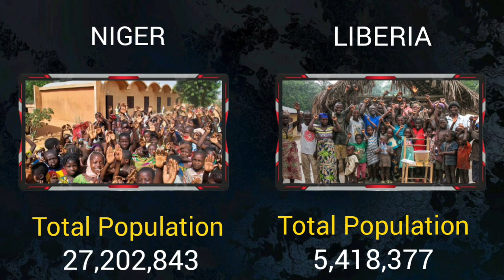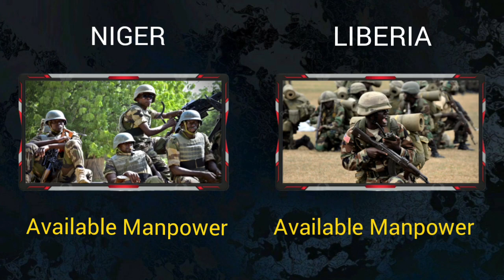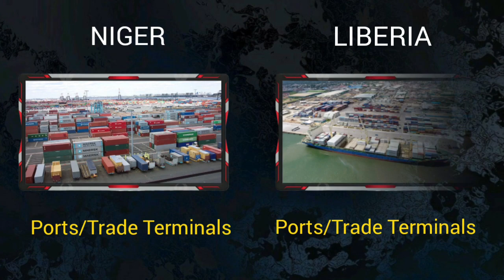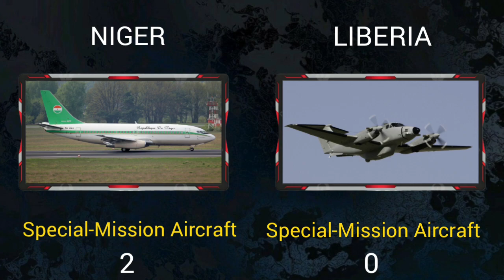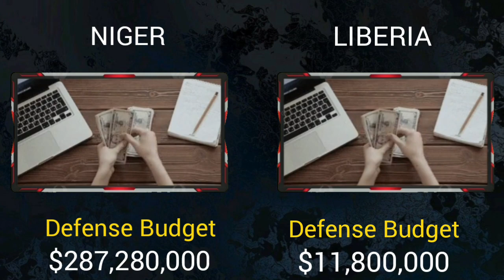Niger vs Liberia Military Power Comparison 2023 | Liberia against Niger 2023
🔔Hello friends, welcome to the military analysis info channel. In this video, we have compared the military strength of two countries,Niger and Liberia.We have compared ground force, air force, navy, army and everything. Be sure to see which countries are advanced in terms of military power and military equipment. I hope you enjoy watching our full video...🙏💚

00:00 General Information
00:46 Comparison Army Force
02:08 Comparison Air Force
03:18 Comparison Navy Force
04:28 Economy and Oil Production

Military ranking
Global power
Military world
Military firepower
Military global power
Military power
Military training
Military equipment
Military fighters
Military resistance forces
Air force
Navy force
Army force
Military parades
Ground force
Paramilitary
Nuclear weapons
Atomic bomb
Military ground force
Military force
Firepower airborne
Reserve personnel
Active personnel
Military personnel
Military strength
Military summary
Oil production
Gas production
Merchant marine
Number of nuclear weapons
Mine warfare
World army comparison
Defense budget
Military comparison 2023
Compare economics
Country comparison
Global oil production
Trade terminals
Rocket projectors
Armored Vehicles
Towed artillery
President
Capital
Total population
Powerful country
Global rank
Tanks
Total aircraft
Total helicopters
World of tanks
World war2023
Self-Propelled artillery

🔔Source:

Wikipedia
Armedforces eu
Globalfirepower